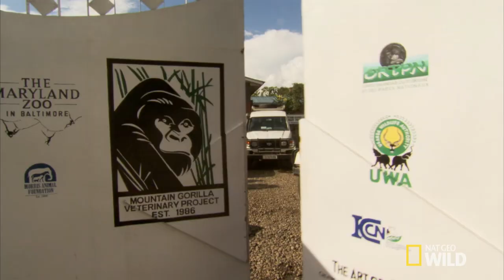Top 3 Mountain Gorilla Moments | Mission Critical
Join Mission Critical as they run down the Top 3 Mountain Gorilla moments.

About Mission Critical :
When National Geographic photographers go on assignment, it’s not just a job—it’s a mission. Covering stories that are as urgent as they are timeless, they travel to every corner of the globe to show us what we need to know now—to save iconic species from extinction, protect ourselves, and make way for a better, more sustainable planet. This time, they’re taking you along for the ride!